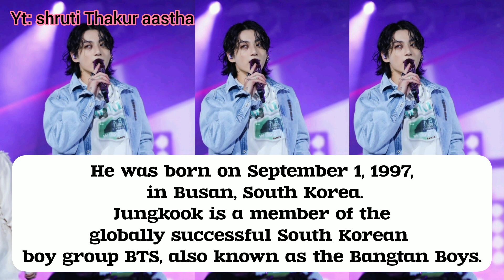1 Feb 2024 BIOGRAPHY OF JUNGKOOK,JK ABOUTS JUNGKOOK, INFORMATION OF JK , JUNGKOOK